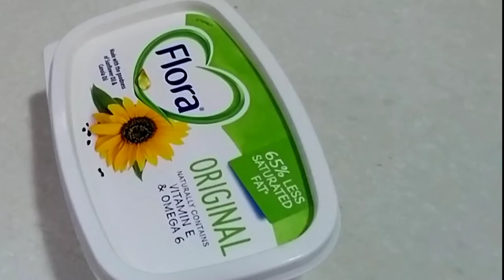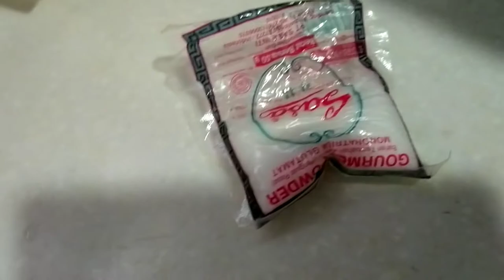Resep sayap ayam panggang bumbu sambel hijau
Tkw males jadi bikinnya pakai yg instan aja 😅😁😍